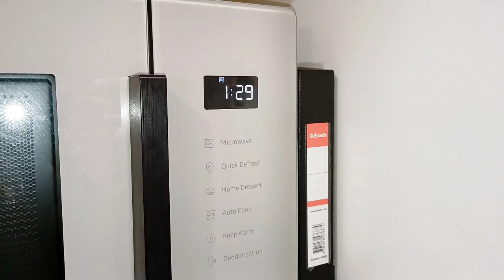TEHDÄÄN HELPPOO & HYVÄÄ RUOKAA - VALKOSIPULIPATONKI JA KANAKEITTO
55/5 Kanakeitto ja Valkosipulipatongit

Tää kanakeitto on mun luottoherkku jota silloin tällöin tulee tehtyä. Ei liian usein, mutta riittävän usein. 😁👌